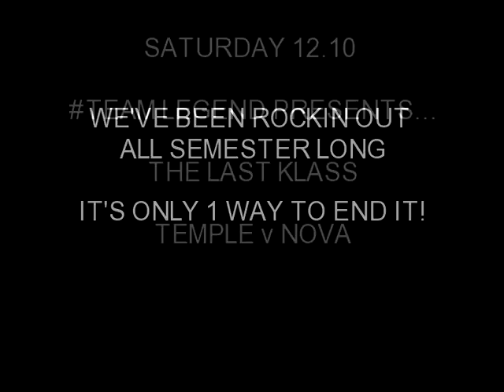"THE LAST KLASS: TEMPLE v NOVA"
Team Legend Presents..."Team Bougie v Team Fancy" The Last Klass, TEMPLE v NOVA : Saturday December 10th @ COLOSSEUM : 18 to Enter / Drinks on Pour : FREE Drinks! : 2130 W. Sedgley Ave.